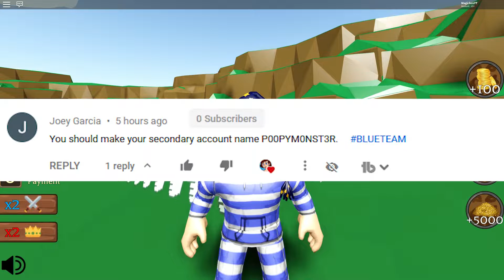I Created A DRAGONS PIT And They Are SO OVERPOWERED! (Kingdom Tycoon)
Kingdom Tycoon Codes! Comment ► BlueTeam for a free HEART

Title ► "I Created A DRAGONS PIT In Kingdom Tycoon And They BURNT DOWN EVERYTHING"